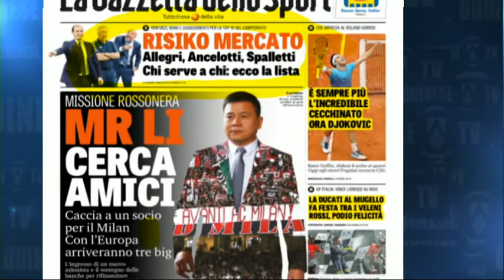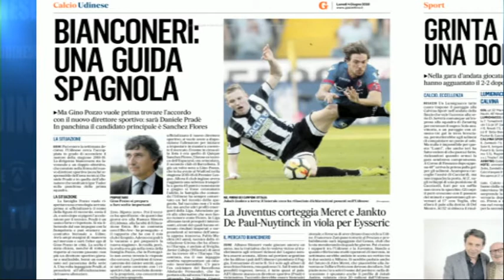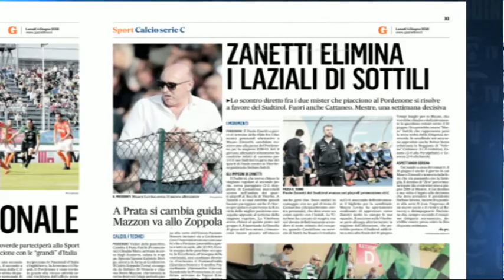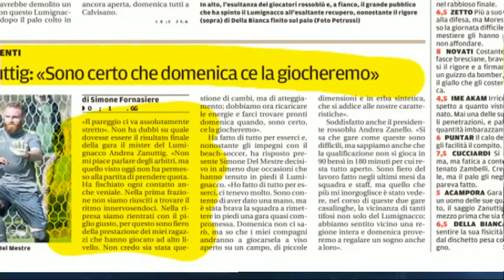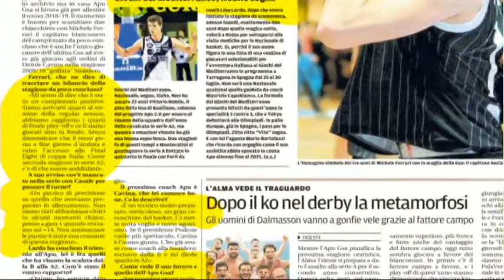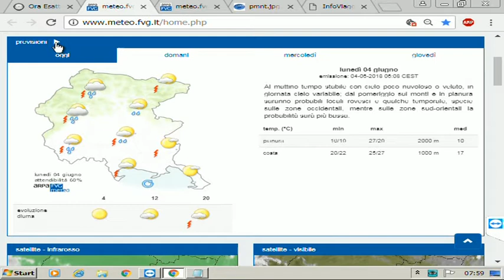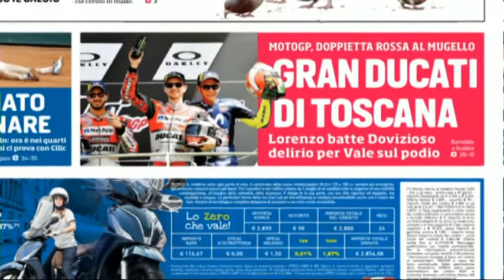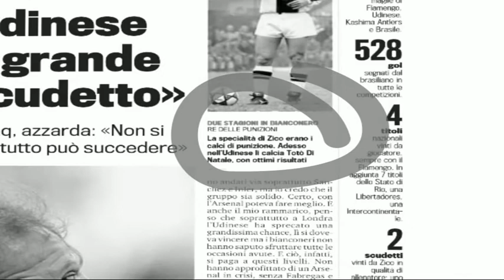4 giugno rassegna sport